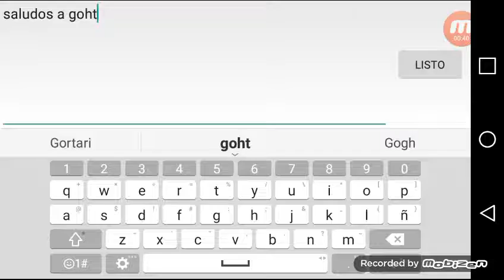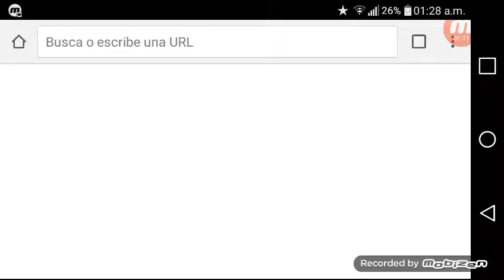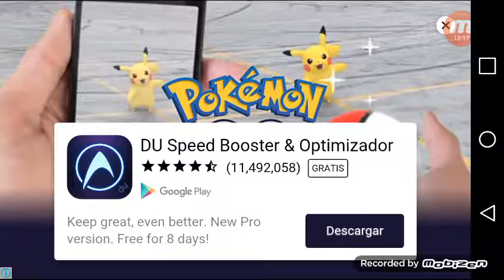Jugando 🅰 slither.io y saludos 🅰 chot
Sucribete ami canal as liker mis videos